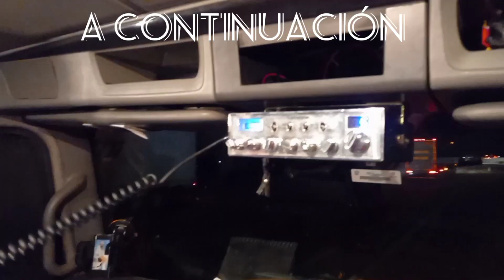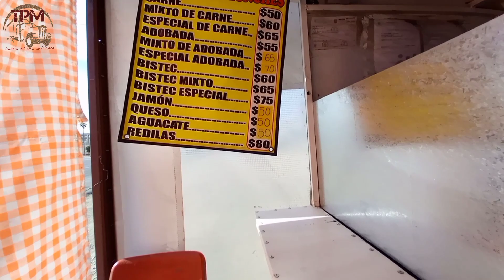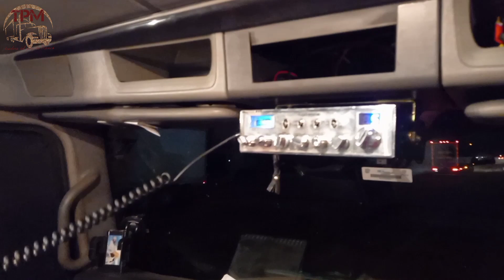pasamos por pto san luis ,la herradura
en este video pasamos por pto san luis , que esta ubicado entre chihuahua y sonora.